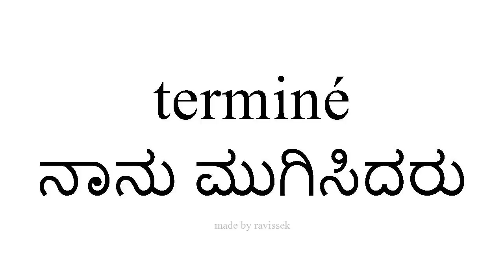ಸ್ಪ್ಯಾನಿಷ್ ತಿಳಿಯಿರಿ ನಾನು ಮುಗಿಸಿದರು